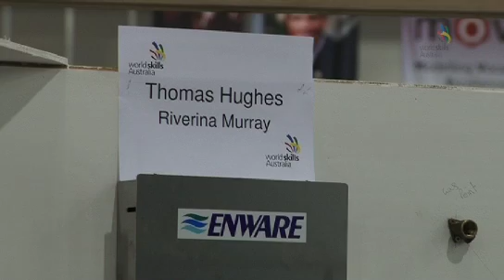WorldSkills Australia National Competition - Brisbane 2010 - Plumbing and heating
With the third best plumber in the world as your trainer, your skills are bound to improve through the Worldskills competition.